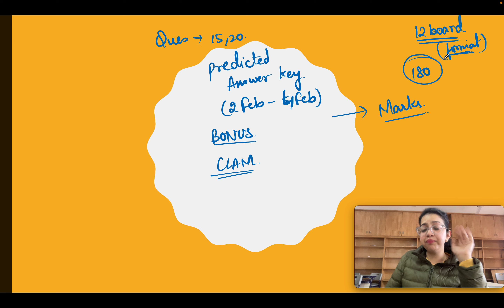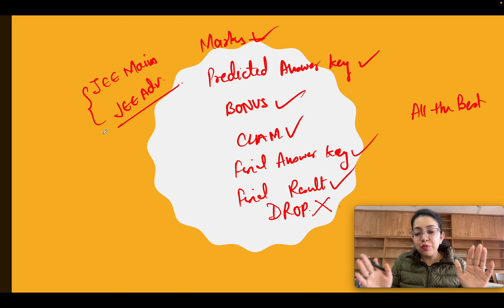STRATEGY FOR APRIL ATTEMPT FULL PLAN | WHAT TO DO? AFTER JAN ATTEMPT 2024 | MOTIVATED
STRATEGY FOR APRIL ATTEMPT FULL PLAN | WHAT TO DO? AFTER JAN ATTEMPT 2024